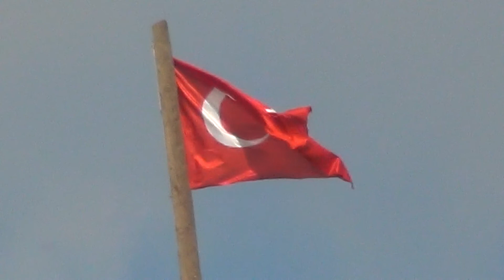Gençlik Marşı Eşliğinde Köyümüz